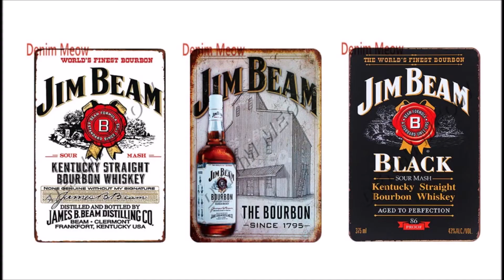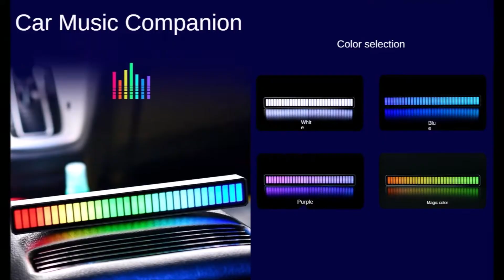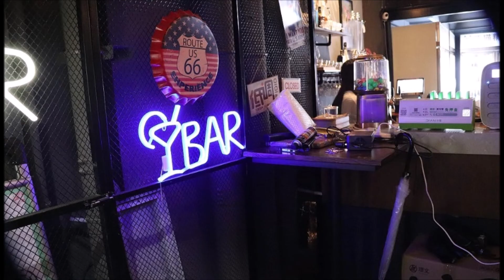9 Крутые товары для вечеринок с Алиэкспресс Товары для дискотеки с Aliexpress Top Decor Bar 2021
Лучшие товары для бара с Алиэкспресс 2022 party top Товары для клуба с Aliexpress
1. Светодиодный Декор для бара
2. Коктейльный шейкер Набор для барной стойки
4. Лампа Закат фон для TikTok Live
5. Светодиодный лампа ритм светильник RGB
6. Декор для бара Ром Бакарди Гавана Клаб Капитан Морган
7. Стеклянный Череп графин и стаканы
8. Вакуумная пробка для бутылок с вином
9. Decor Bar Jack Daniels Jim Beam Jameson Martini